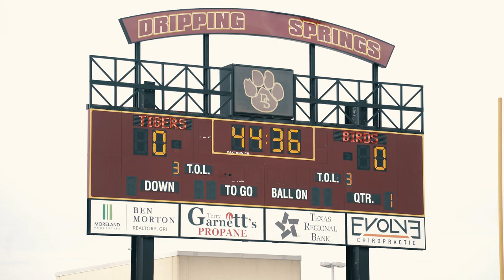Austin vs San Antonio Texas High School Football 🔥🔥 Dripping Springs vs San Antonio Wagner